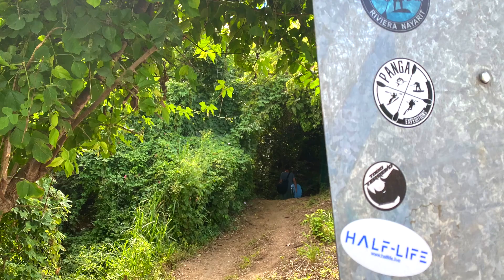Puerto Vallarta, Sayulita, Punta Mita Surfing in Mexico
If you're looking for things to do in Puerto Vallarta you MUST try out surfing in Sayulita, Punta Mita, La Lancha, and kiting in Bucerias. Depending upon the time of the year, you will be set up for some fantastic surfing in Mexico.

In addition to surfing in Sayulita, Punta Mita, and La Lancha, we'll also expose you to some of the night life in and around Puerto Vallarta. For us, any time we can spend hanging out with locals makes the travel experience that much more special.

We hope this travel guide to Puerto Vallarta helps you plan your next trip to Mexico.